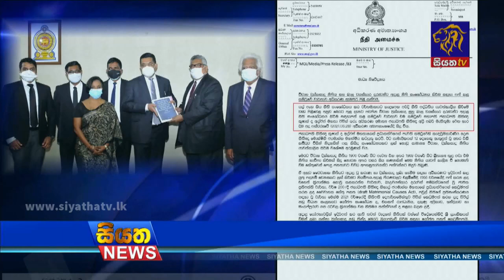Siyatha News | 06.00 AM | 29 – 06 – 2021